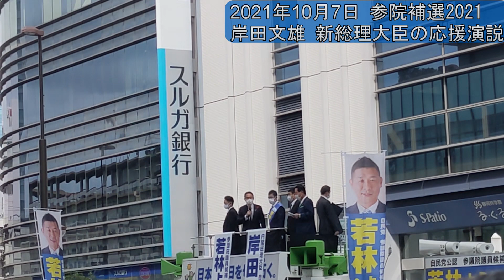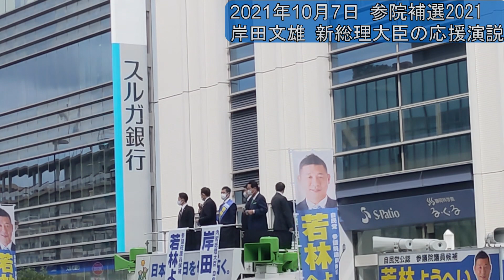【参院静岡補選2021】岸田文雄新総理大臣の応援演説 in 静岡市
2021年10月7日。
静岡参議院補欠選挙決起大会にて、若林ようへい候補の応援に駆けつけた岸田文雄新総理の応援演説。

■【総選挙前哨戦】静岡参議院補選は大事な前哨戦！